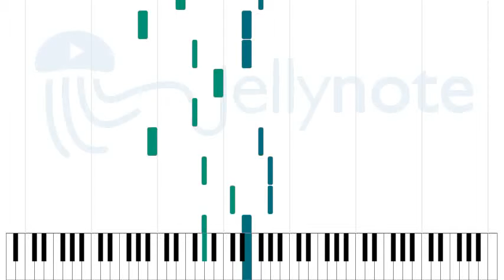The Monster - Eminem [Sheet Music]